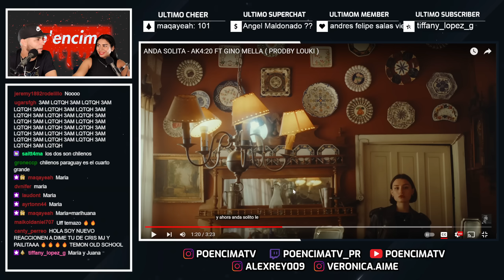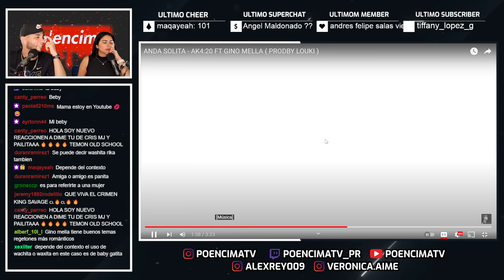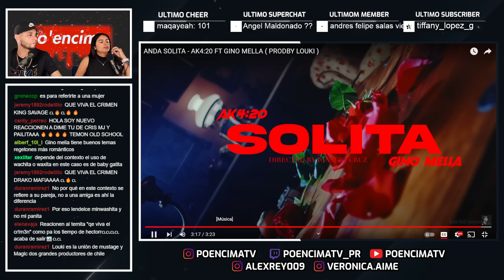ANDA SOLITA - AK4:20 FT GINO MELLA {Reacción/Podcast}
Unete a la famila VIP y obten acceso anticipado a los videos y contenido exclusivos para los VIP: